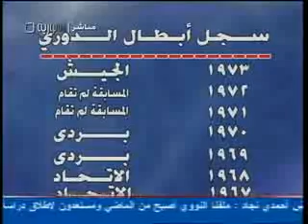حلقة ملاعب الغد مع الدكتور فهر كالو الجزء ٢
تسجيلاً لحلقة برنامج ملاعب الغد الذي يقدمة الاعلامي اياد ناصر

ضيف الحلقة : الدكتور فهر كالو

المناسبة : اللقب الربع على التوالي للكرامة في بطولة الدوري

تم  تنزيل المقاطع من قبل الأخ عمر
ogsogs